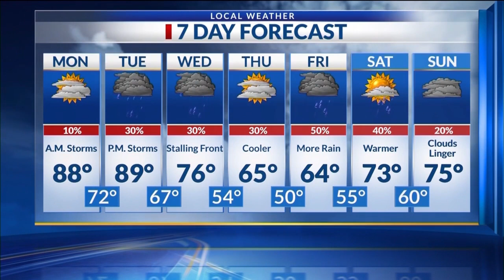Midday Ark-La-Miss News Update: Apr. 3, 2023